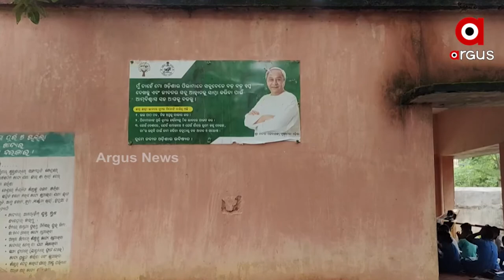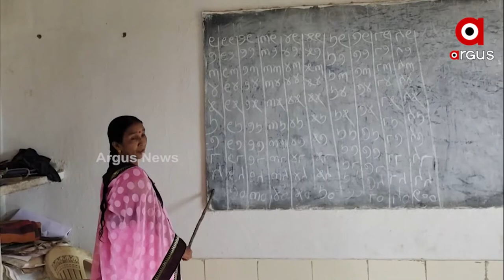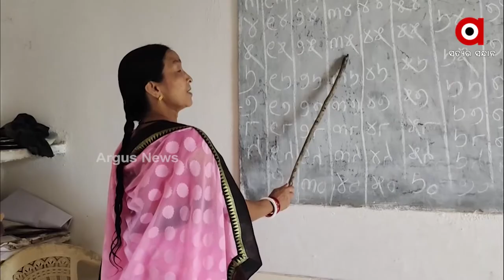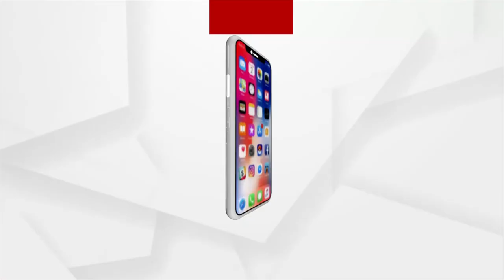ଅନ୍ଧାରେ ପିଲାକଁର୍ ଭବିଷ୍ୟତ୍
ଭୁଷଡି ପଡିଛେ ଶିକ୍ଷା ଭିତ୍ତିଭୂମି
ଆଦିବାସୀ ଅଞ୍ଚଲନେ  ଶିକ୍ଷା ବ୍ୟବସ୍ଥାକେ ମଜବୁତ୍ କରବାର୍ ଲାଗିର୍ ସରକାର ବହୁତଟେ ଯୋଜନା କରିଛନ୍  ।  ହେଲେ ନୂଆପଡ଼ା କୋମନା ବ୍ଲକ ତରବୋଡ ଗାଁର କଲୋନୀ ପଡ଼ାରେ ଦେଖବାକେ ମିଳିଛି ବିପର୍ଯ୍ୟସ୍ତ ଶିକ୍ଷା ବ୍ୟବସ୍ଥାର୍ ଚିତ୍ର । ସ୍କୁଲ ବାରଣ୍ଡାରେ ଚାଲିଛେ ପହେଲାନୁ  ପଞ୍ଚମ ଶ୍ରେଣୀ ତକ୍ ପାଠପଢା ।